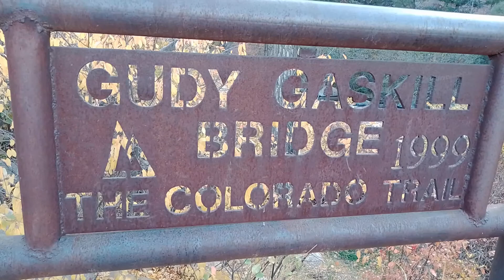North Platte River Road Colorado Riverside Drive/Scenic drive/Part-2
Riverside drive. Enjoy